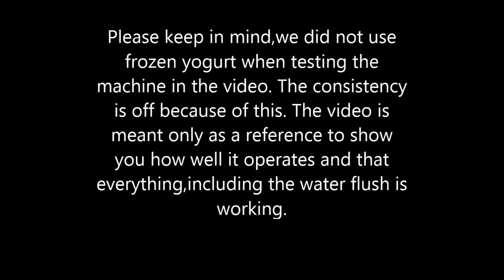Swirl Freeze Model B with Freezer Cabinet